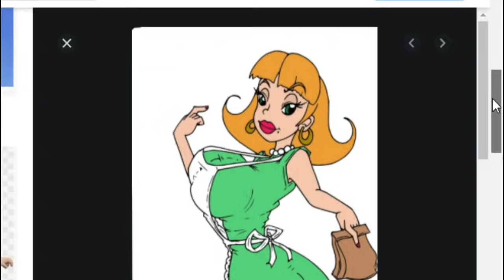Judy Neutron NSFW Speedrun